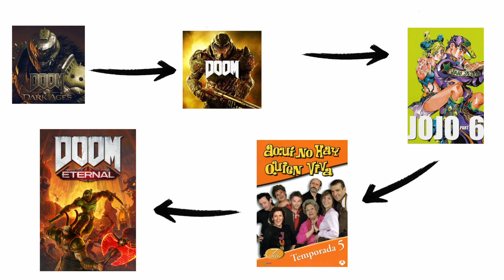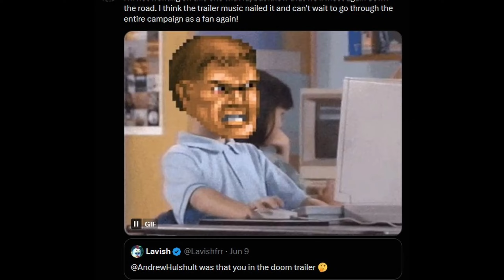DOOM The Dark Ages es un paso atrás*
*para bien